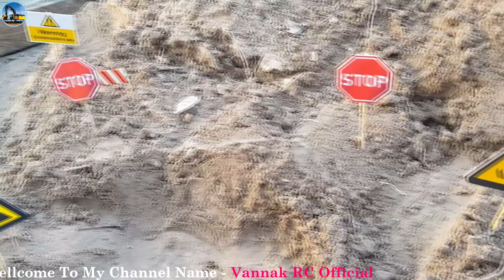Today i'm building a road for RC car working!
Hello everyone!